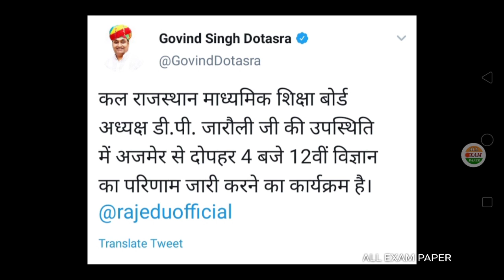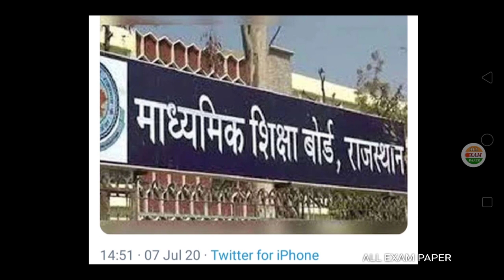राजस्थान बोर्ड 12वीं विज्ञान वर्ग का रिजल्ट कल घोषित,Rajasthan board result date 2020, RBSE